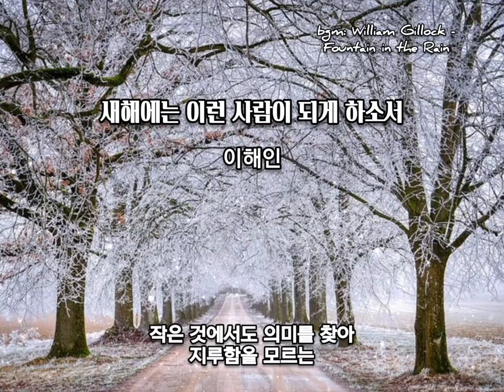새해에는 이런 사람이 되게 하소서 - 이해인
⬛  새해에는 이런 사람이 되게 하소서

•┈┈┈•┈┈┈•┈┈┈ 이해인

평범하지만
가슴엔 별을 지닌 따뜻함으로
어려움 속에서도 절망하지 않고
신뢰와 용기로써 나아가는
"기도의 사람"이 되게해 주십시오.

더도 말고 덜도 말고
정월의 보름달만큼만 환하고
둥근 마음 나날이 새로 지어먹으며
밝고 맑게 살아가는
"희망의 사람"이 되게 해주십시오.

너무 튀지 않는 빛깔로 누구에게나
친구로 다가서는 이웃
그러면서도 말보다는 행동이 뜨거운
진실로 앞서는
"사랑의 사람"이 되게 해주십시오.

오랜 기다림과 아픔의 열매인
마음의 평화를 소중히 여기며
화해와 용서를 먼저 실천하는
"평화의 사람"이 되게 해주십시오.

그날이 그날 같은
평범한 일상에서도
새롭게 이어지는 고마움이
기도가 되고,
작은 것에서도 의미를 찾아
지루함을 모르는
"기쁨의 사람"이 되게 해주십시오.

Fountain in the Rain